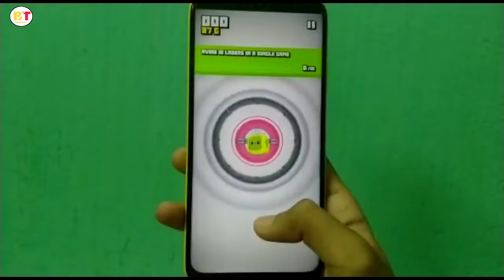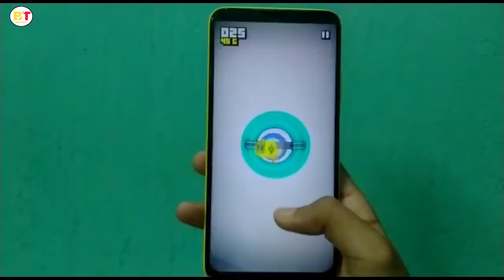Gaming Experience On Qualcomm Snapdragon 662 | Gaming Test OF POCO M3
Is video me maine gaming experience share kiya hai on "qualcomm snapdragon 662 chipset". Agr aap apne liye midrange smartphone kridna chahte hain tpo maine is video me aapko snapdragon 662 processor pr gaming test krke dikhaya hai. Agr aap budget smartphone khoj rhe hain to aapko main poco m3 suggest krunga jiska gaming test maine is video me kiya hai.

          ‎                                                So friends enjoy this video !